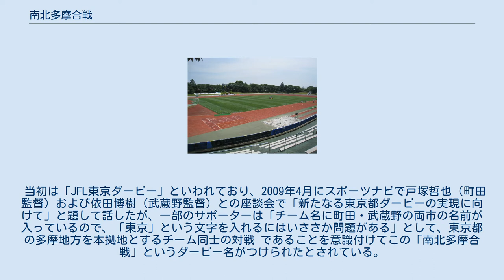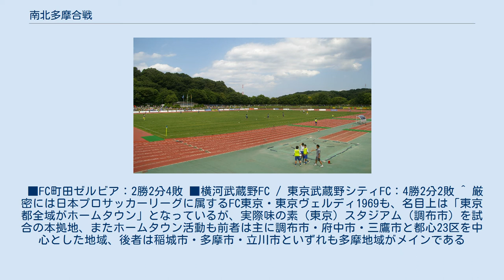南北多摩合戦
ダービーマッチ 」 日本のダービーマッチ 」 南北多摩合戦 南北多摩合戦（なんぼくたまがっせん、または、なんぼくたまかっせん）は、FC町田ゼルビアと東京武蔵野シティFCが対戦する試合（ダービーマッチ）の呼称である。
 FC町田ゼルビアが日本フットボールリーグに昇格した2009年より横河武蔵野FC（2016年より東京武蔵野シティFC）との対戦が始まった。
 当初は「JFL東京ダービー」といわれており、2009年4月にスポーツナビで戸塚哲也（町田監督）および依田博樹（武蔵野監督）との座談会で「新たなる東京都ダービーの実現に向けて」と題して話したが、一部のサポーターは「チーム名に町田・武蔵野の両市の名前が入っているので、「東京」という文字を入れるにはいささか問題がある」として、東京都の多摩地方を本拠地とするチーム同士の対戦 であることを意識付けてこの「南北多摩合戦」というダービー名がつけられたとされている。
 ■FC町田ゼルビア：2勝2分4敗 ■横河武蔵野FC / 東京武蔵野シティFC：4勝2分2敗 ^ 厳密には日本プロサッカーリーグに属するFC東京・東京ヴェルディ1969も、名目上は「東京都全域がホームタウン」となっているが、実際味の素（東京）スタジアム（調布市）を試合の本拠地、またホームタウン活動も前者は主に調布市・府中市・三鷹市と都心23区を中心とした地域、後者は稲城市・多摩市・立川市といずれも多摩地域がメインである